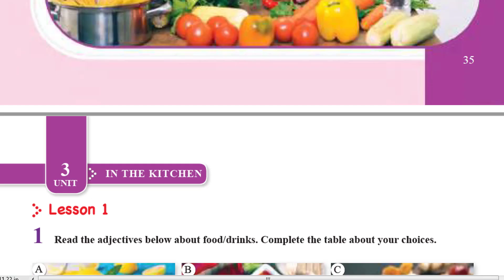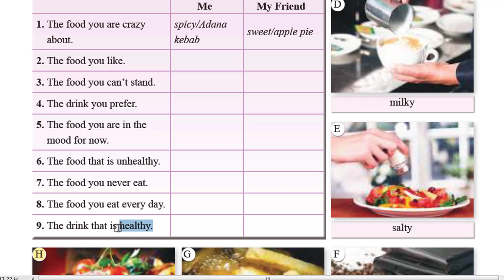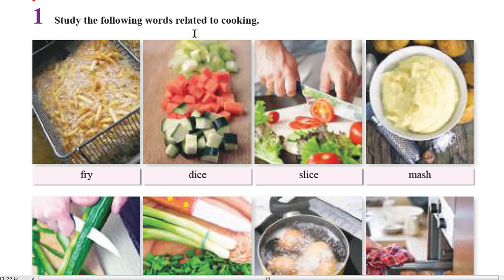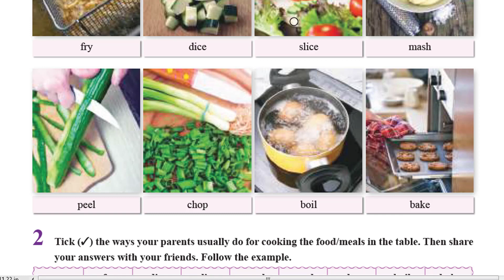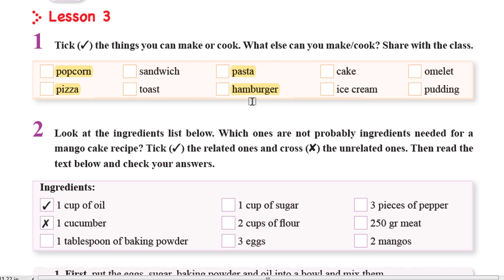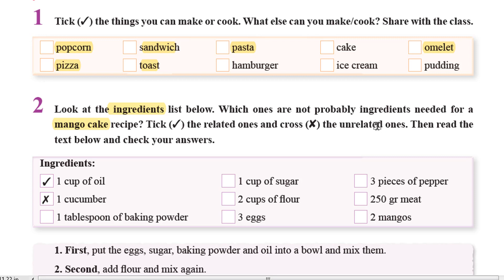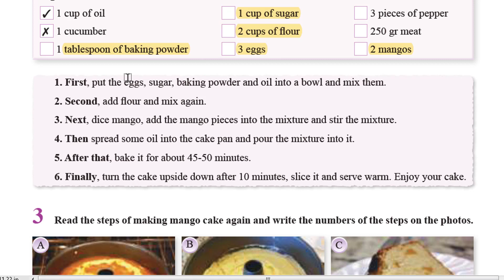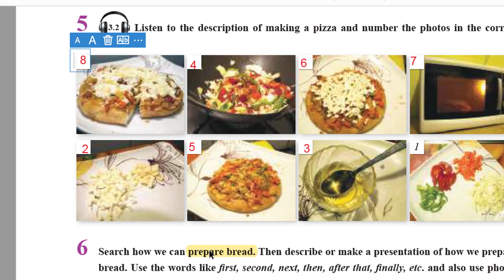الصف الثامن-الدرس السابع-إنكليزي-صفحة(35-39)